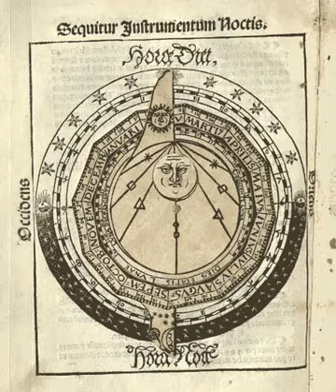1524 MOVING BOOKS, REVOLVING DISKS & VOLVELLES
REMEMBER TO ALWAYS LOOP (right-click 'Loop') THESE SHORT ORIGINAL ANIMATIONS FOR BEST EFFECT

1524  MOVING BOOKS, REVOLVING DISKS & VOLVELLES

In the 13th Century we see examples of Moving Books, Revolving Disks and Volvelles allowing perspective and illusion & giving a sense of motion in story-telling. ‘Volvelles’ are paper wheels fastened to a leaf so that the discs spin independently. Some of the earliest Volvelles were used for prognostication. Ramon Llull (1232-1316) below, is the name synonymous with the Volvelle & brought it to the West in the late 13th century.  Apps (an electronic program for manipulating data) are hundreds of years old. The ‘Volvelle,’ also known as a wheel chart, is the predecessor of your smartphone apps. Even to the extent of showing you videos and Cinema. ‘Volvelles’ are a simple paper construction of moving parts; layers of rotating discs with information on them.  Artificial data memory before steam power, Photography, electricity, radar, cars, the internet and wifi.

‘Volvelles,’ like many scientific breakthroughs, were brought to Europe from the Arab world in pharmaceutical and astrological works throughout the 11th and 12th centuries, where they were then altered and employed as entertainment combined with practicality.

SEE a working Volvelle here of an Indonesian Puppet. The first examples of ‘Moving Books’ were from the 11th and 12th centuries. While the inventor of the first movable book is unknown, Ramon Llull of Majorca, a poet, employed ‘Revolving Disks’ and ‘Volvelles’ in his writings to demonstrate his intricate beliefs.  The ‘Volvelle’ is probably most familiar to us as a scientific instrument and, specifically, as a device used in astronomical calculations however its use in entertainment i.e., ‘Moving Books,’ ‘Revolving Disks’ & Volvelles grew dramatically through the early 16th century.  It was not until the 18th Century that these devices of ‘movable’ printed works (pop-up or, moving books) appeared in Children’s literature. -30

THE HISTORY OF THE DISCOVERY OF CINEMATOGRAPHY
An Illustrated Chronological History of the Development of Motion Pictures Leading to the Discovery of Cinematography in the 1800s
Daily posts of the 2nd edition of my work can be found at Twitter
Follow Us @RealPreCinema

All images and animations can be seen at our Internet Archive account